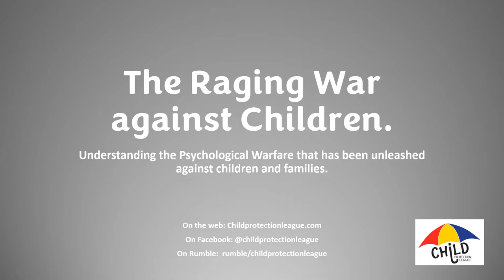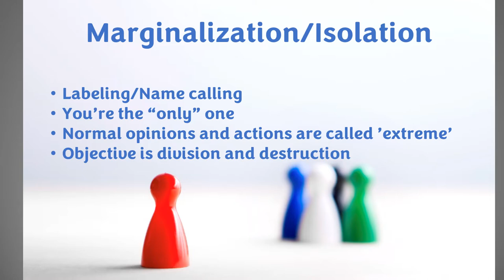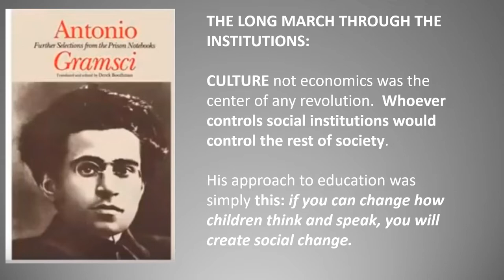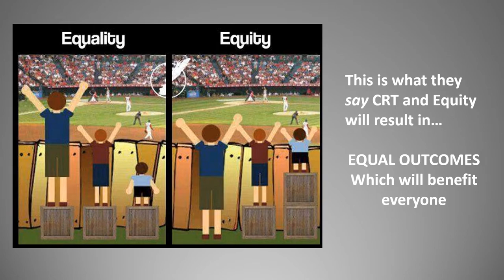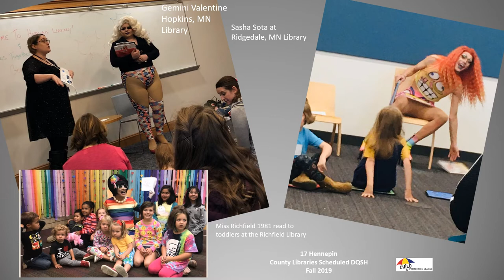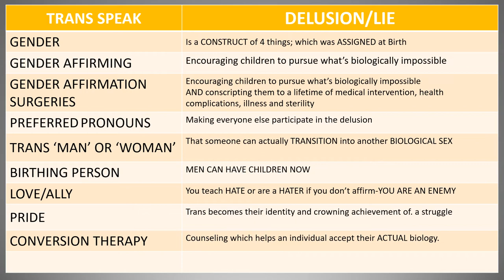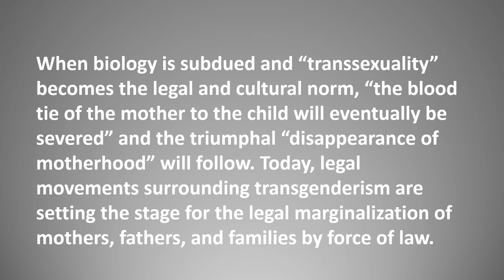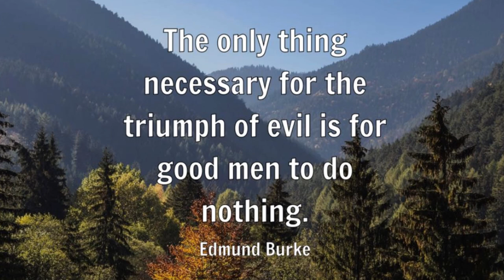The Raging War Against Children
Understanding the Psychological Warfare that has been unleashed against children and families. 2022